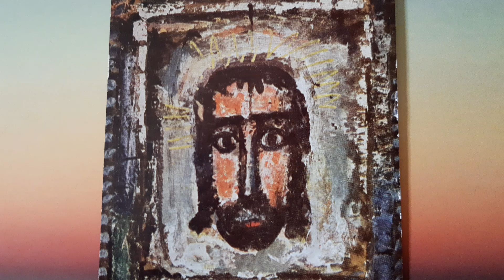JUDAÏSME et SIONISME, Religion et Histoire (34) ISRAËL SHAHAK. Le POIDS de l'HISTOIRE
JUDAÏSME et SIONISME,  Religion et Histoire (34)  ISRAËL SHAHAK. Pour une THÉOLOGIE MORALE ET POLITIQUE du JUDAÏSME Gouvernant Israël, le Proche-Orient et le Monde. JUDAÏSME, TALMUD, ISRAËL et SIONISME Pour COMPRENDRE L'ACTUALITÉ de GAZA, du LIBAN et de la PALESTINE. Pr ISRAËL SHAHAK. THÉOLOGIE MORALE ET POLITIQUE du JUDAISME.  HISTOIRE JUIVE ET RELIGION JUIVE : Le Poids de 3000 ans d'Histoire : Histoire et Religion. Le TALMUD et KABBALE Dévoilés et Expliqués : Rapport aux NON-JUIFS et THÉOLOGIE des Rabbins, du TALMUD et de la KABBALE